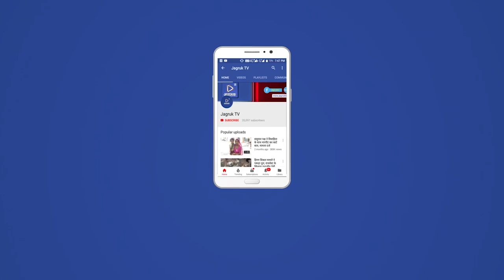प्रभुदयाल व्यास के द्वारा अपने माता पिता की स्मृति में पढ़ाई हेतु कक्षा बनवाकर विद्यालय को भेंट किया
गांव देवरिया के राजकीय माध्यमिक विद्यालय में गांव के प्रभुदयाल व्यास के द्वारा अपने पिता स्व.गोकुल चन्द  अपनी माता स्व. एजी बाई व्यास की स्मृति में बालको की पढ़ाई हेतु एक बड़ा कक्षा कक्ष बनवाकर जनप्रतिनिधियों की उपस्थिति में विद्यालय को भेंट किया।इस अवसर पर जीरण सरपंच चंद्रभान सिंह चूंडावत, माद सरपंच अर्जुन सिंह राठौड़ के द्वारा विद्यालय विकास हेतु अतिरिक्त कक्षाकक्ष व गांव के लिए पीने के पानी के लिए टँकी निर्माण की घोषणा की।इस  अवसर पर भामाशाह सत्यनारायण व्यास द्वारा विद्यालय के लिए नए प्रवेश द्वार बनाने की घोषणा भी की गई। विद्यालय परिवार  गांव के नवयुवक मंडल द्वारा सभी मेहमानों का स्वागत एवं सत्कार किया गया।।कार्य्रकम का संचालन लक्ष्मीलाल सुथार स्थानीय विद्यालय के शिक्षक द्वारा किया गया